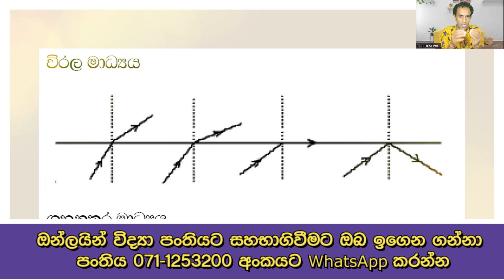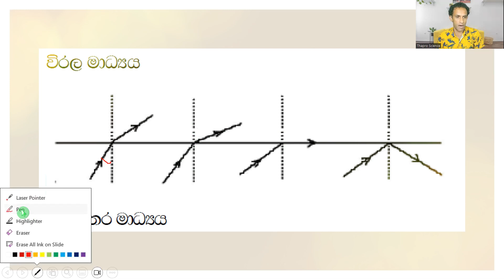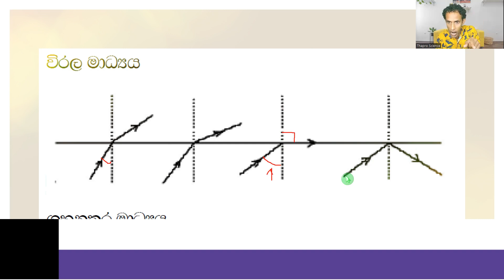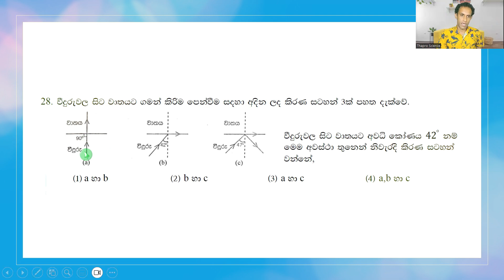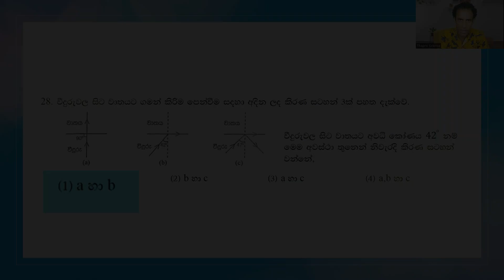🏹විභාගෙට එන ප්‍රශ්න කලින්ම බලමු 🏹| Grade 11 Science | Grade 10 Science|10 විද්‍යාව